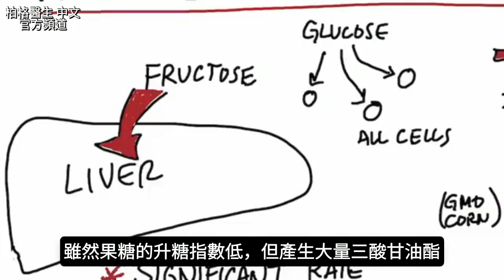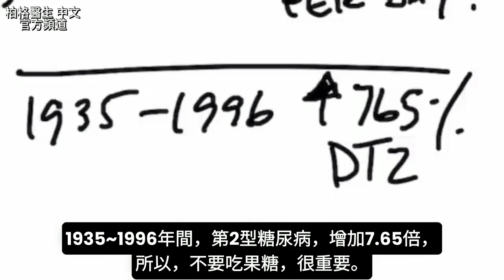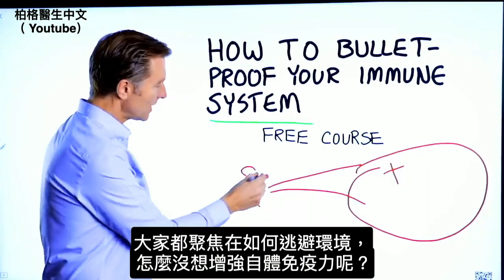果糖真的無害？柏格醫生揭秘低GI果糖如何危害肝臟與代謝健康, dr berg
時間標示:
0:00 簡介:為什麼低GI(升糖指數)的果糖，有害健康？
0:10 果糖對身體有害嗎？
0:47 果糖與葡萄糖
1:10 果糖的壞處

柏格醫生 dr berg 談:果糖有害健康的原因。

果糖來自水果，聽起來無害，升糖指數低:19、葡萄糖:100。高果糖玉米糖漿，約有42~55%果糖，剩下是葡萄糖。

自然界中，水果有季節性。現今，美國人每天吃果糖量:約85~100克，身體吃進大量水果的糖。

果糖、葡萄糖的代謝方式，很不同。
所有細胞，都可以代謝葡萄糖，
但只有肝臟，能代謝果糖。若吃100克果糖，肝臟壓力很大。

雖然果糖的升糖指數低，但產生大量三酸甘油酯。換句話說，果糖會轉為脂肪，導致代謝症候群(糖尿病)。

吃果糖時，也產生葡萄糖，導致胰島素阻抗。越是胰島素阻抗，越多果糖轉為三酸甘油酯，導致更多代謝症候群、糖尿病。

果糖，看起來無害，但對肝臟不好，因為只有肝臟，能代謝果糖。

艾瑞克柏格(Dr Eric Berg)醫生介紹：
58歲，脊椎醫生， 他是弗吉尼亞州、加利福尼亞州和路易斯安那州的3州脊椎科醫生，￼執照一直維持有效。他是全球知名的健康生酮飲食和斷食專家，也是《新體型指南》和KB Publishing出版書作者。